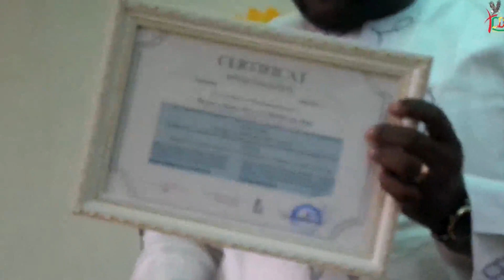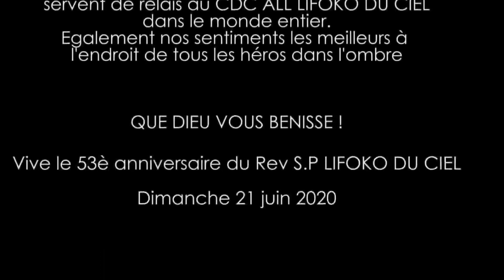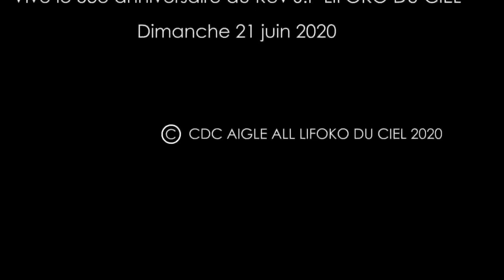53îème ANNIVERSAIRE DU PAST LIFOKO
CDC AIGLE ALL LIFOKO DU CIEL VOTRE CHAÎNE YOUTUBE ET PAGE FACEBOOK